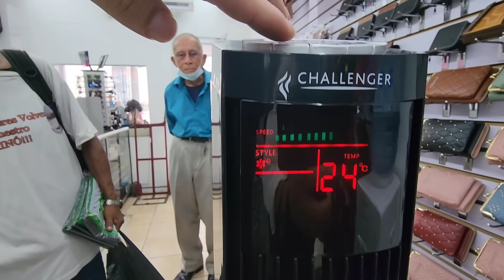TILIN ENTRO A RELOGERIA ESCOBAR y MIRA QUE LE PASO